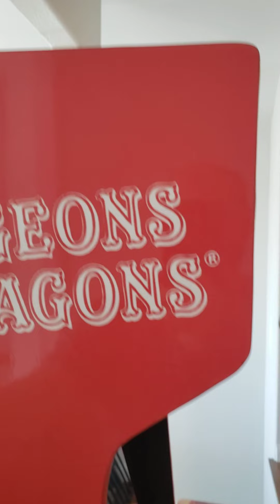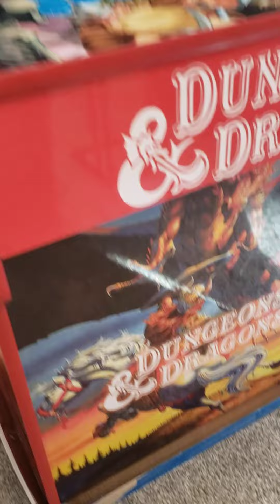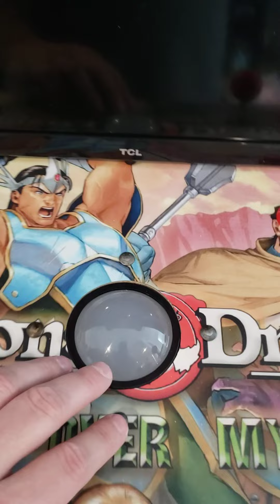The Arcade Guys 32 in cabinet unboxing